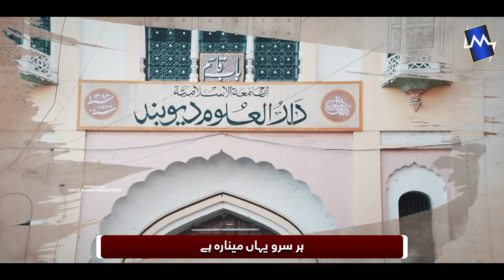New Tarana Darul Uloom daioband 2023 🔥